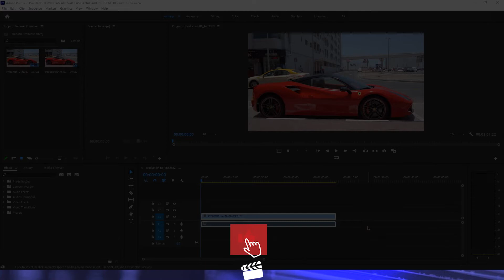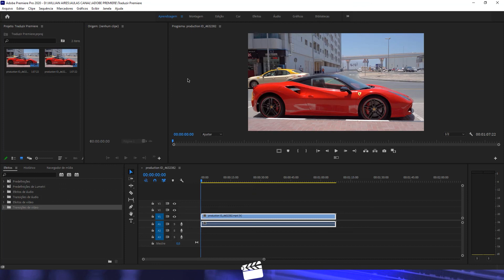TRADUZINDO O ADOBE PREMIERE RAPIDAMENTE - 2021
Apenda de uma maneira muito simples, rápida e fácil, como traduzir seu Adobe Premiere.
Deixe sua sugestão, o que quer aprender?